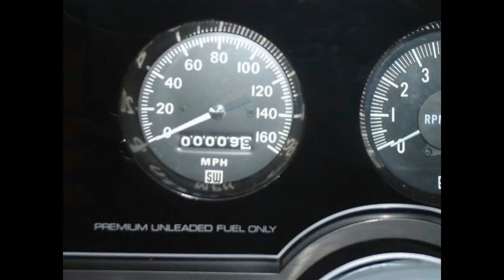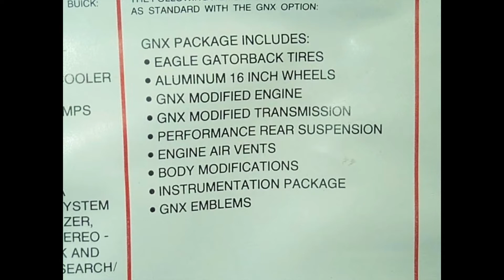Buick GNX tribute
A tribute vid to the Buick Grand National. I believe #11 and # 326 are featured. I have had the privilege of driving #87 & 141. Fastest American production car for 1987.